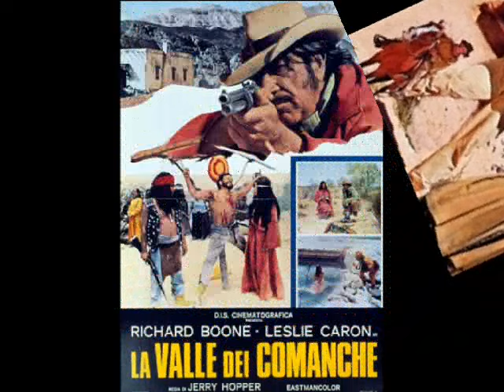NINI ROSSO -Till Love Touches Your Life - I SUCCESSI IN MOVIES MADRON(LA VALLE DEI COMANCHE)1970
Nini Rosso ‎– A Great Trumpet For Great Films
Etichetta:
Sprint ‎– SPLA 6014
Formato:
Vinyl, LP, Album, Gatefold
Paese:
Italy
Uscita:
1971

A4 Till Love Touches Your Life(R.Ortolani)
Orchestra Puccio Roelens
Produced by Franco cassano
Enginereers Ugo Scerbo and Piero Biglieri
Album design Umberto Lega
Recorded at DuRIUM Recording Studios - Milano - Italy